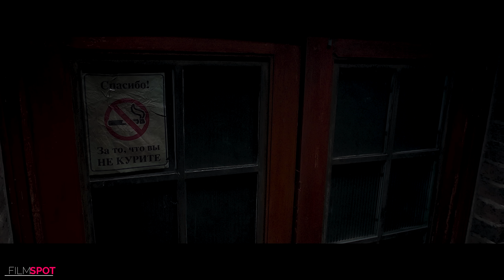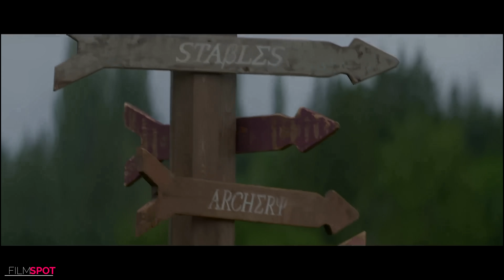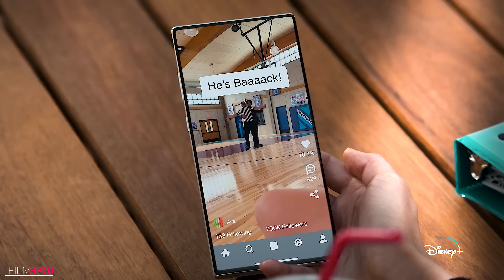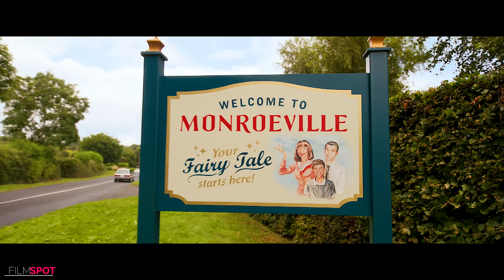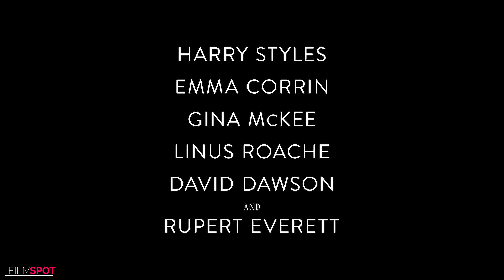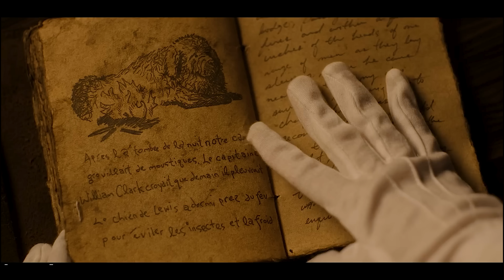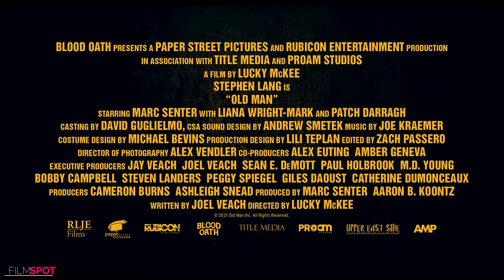BEST UPCOMING MOVIES 2022 & 2023 (Trailers)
Films Included :

00:00 Best Upcoming Movies 2022 & 2023 (Trailers)
00:06 Knives Out 2 Glass Onion A Knives Out Mystery
01:32 Black Adam
04:03 Secret Invasion
05:58 She Hulk
07:37 Tales of the Jedi
09:20 Mickey The Story of a Mouse
09:50 Percy Jackson and the Olympians
10:41 The Santa Clauses
11:45 The English
12:26 The Peripheral
14:15 The Proud Family- Louder and Prouder
15:45 The Little Mermaid
17:07 The Mandalorian Season 3
18:57 Tulsa King
20:27 Were wolf By Night
21:55 Willow
24:02 Andor
25:33 Big Shot Season 2
27:45 Disenchanted
29:49 Hocus Pocus 2
31:46 My Policeman
33:25 National Treasure Edge Of History
34:52 Old Man